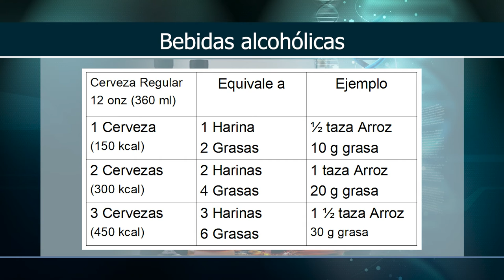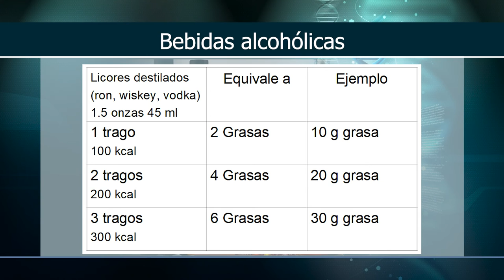Bebidas Alcohólicas - Por tu Salud